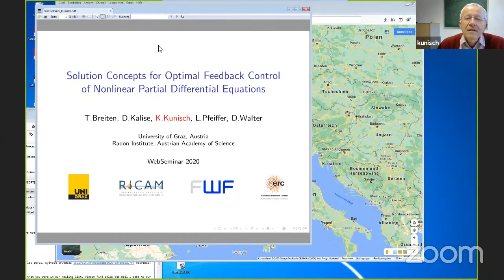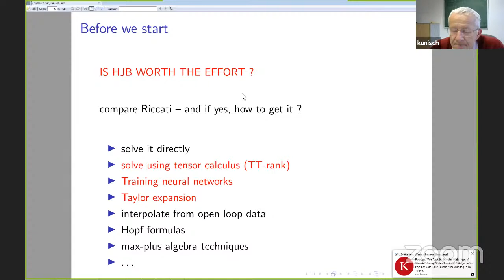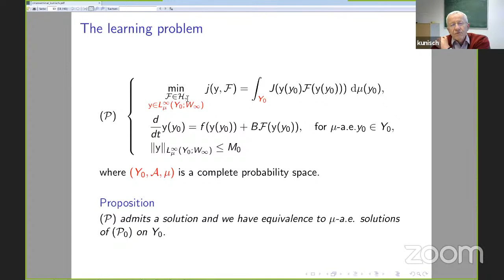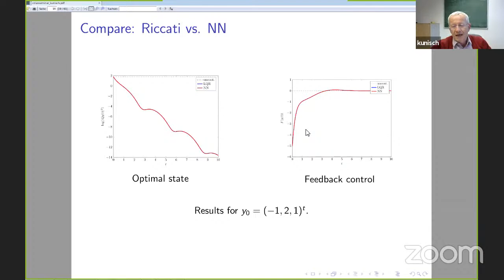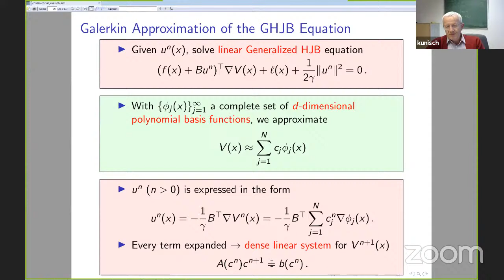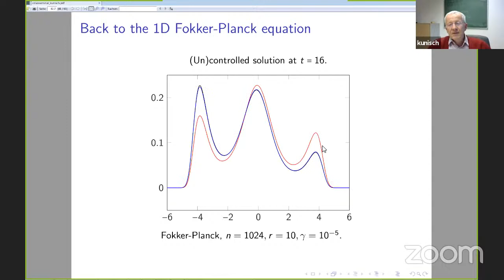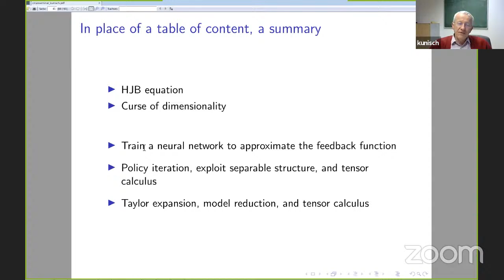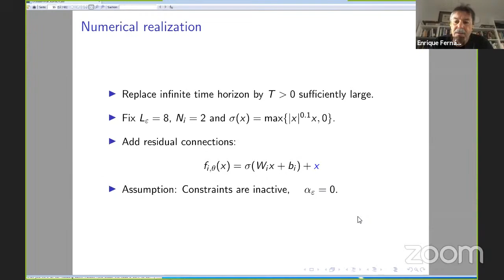Control in Times of Crisis. Online seminar. October 20, 2020. Karl Kunisch (U Graz, Austria)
Solution Concepts for Optimal Feedback Control of Nonlinear Partial Differential Equations.